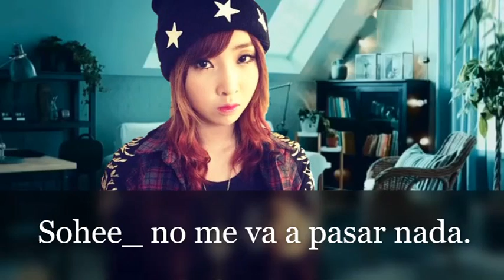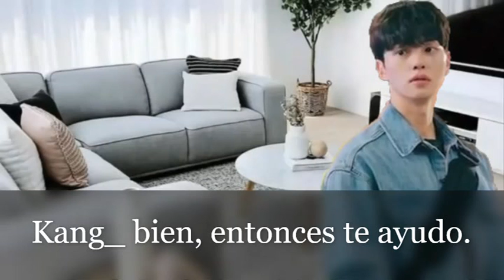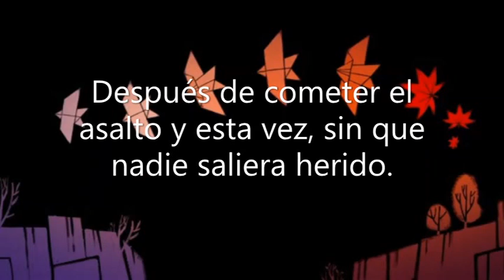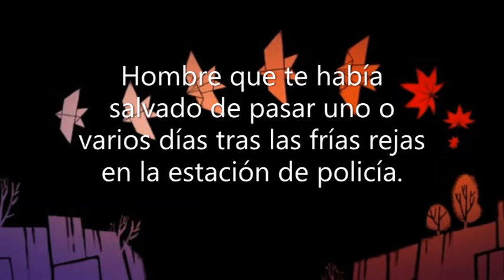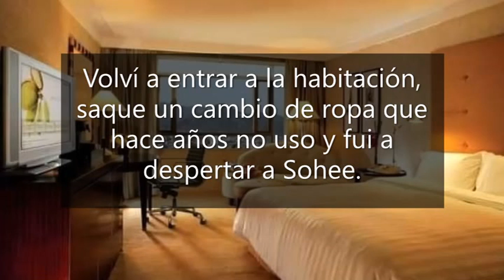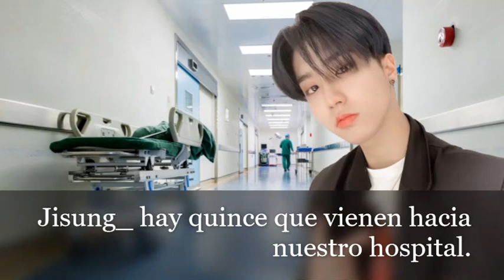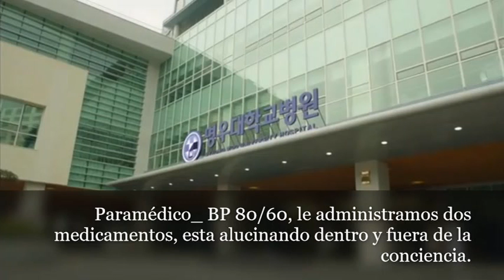Imagina Con Yonghwa Y Lee Jong Suk_ Los Problemas Del Amor. Cap.06_ ¿Tu Otra Vez?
Ahora si les pido una super, mega, ultra disculpa, por no haber actualizado en tanto tiempo.
 Pero en este capitulo vemos como Jong Suk ayuda a Sohee de la policía y la lleva a su casa suya de él. Al día siguiente se enfrentan con una gran emergencia e el hospital.